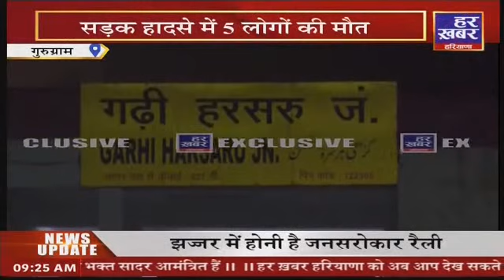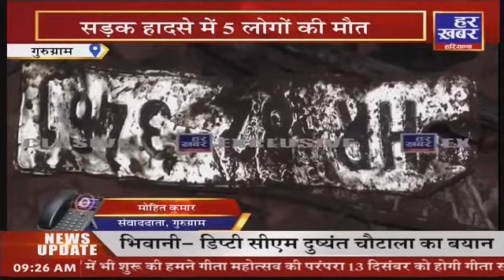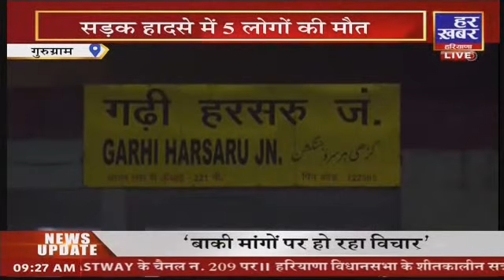BREAKING: गुरुग्राम में सड़क हादसा: 5 लोगो की मौत || Har Khabar Haryana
हर खबर हरियाणा चैनल अब देखें DEN चैनल नंबर:- 328 और FASTWAY चैनल नंबर:- 209 पर